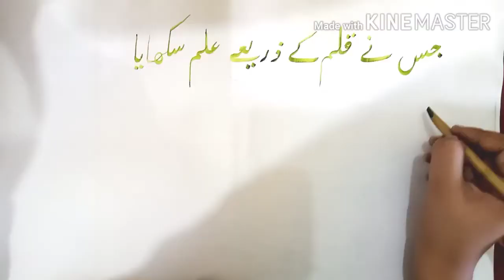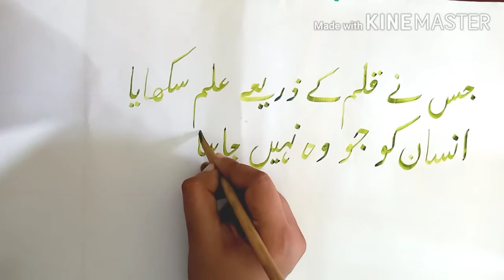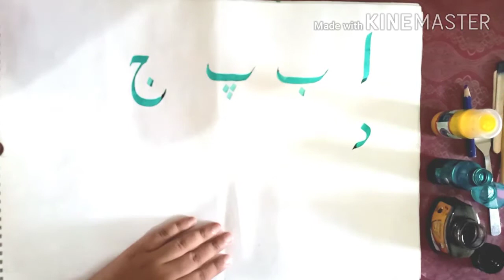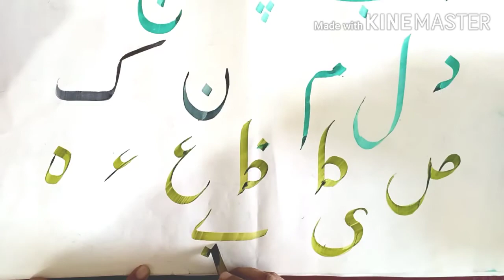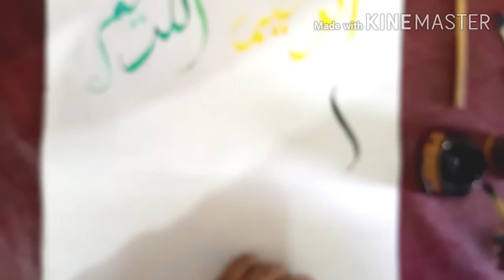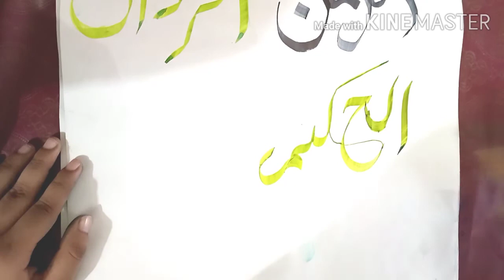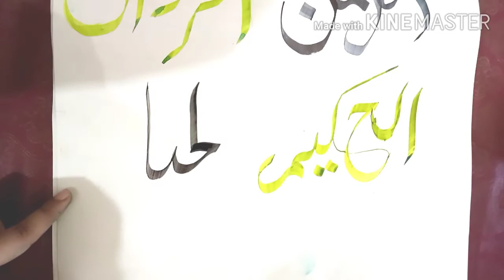How to Improve Writing with Qalam ? Very Interesting .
Hello Aslam u alaikum
I hope you all are doing Great
In this video i have told you about how to write with Qalam.  This is very easy and helpful for all of you.
I am an artist. I love to explore things and try out new things. I am calligrapher. I also love sketching. I can also apply different and beautiful designs of mehndi.
Tell me about your reviews in the comment section

"Art By Mariha"